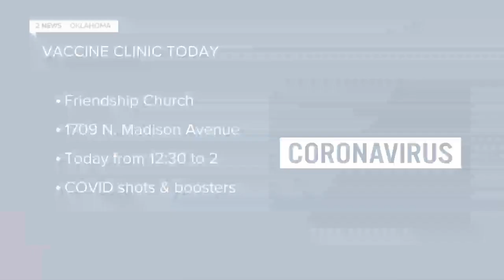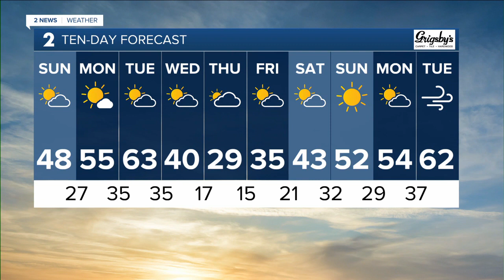2 News Oklahoma KJRH Tulsa Latest Headlines | January 16, 9am